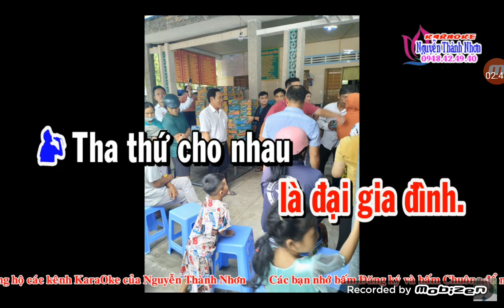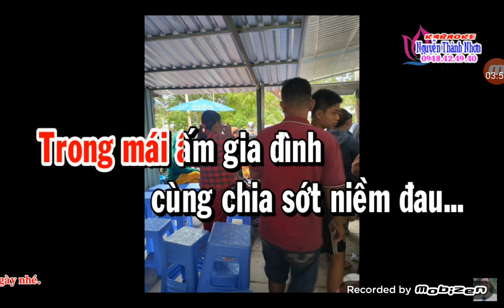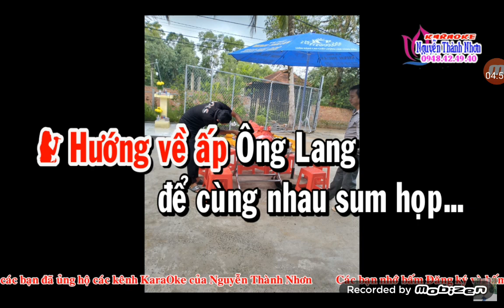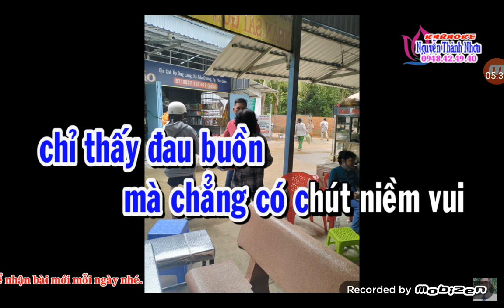(303)TC Mời kép 👨‍👩‍👧Mái Ấm Tình Thương ❤🌹☘